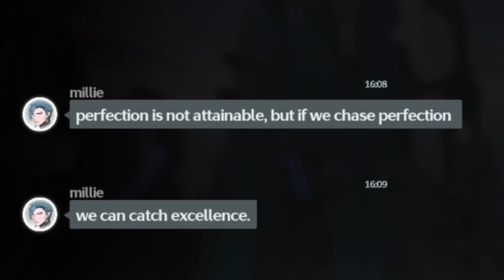Playing Wuthering Waves on the Switch?! 🌙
I hope that y'all enjoyed the video!

My bad if I didn't really have anything to talk about.